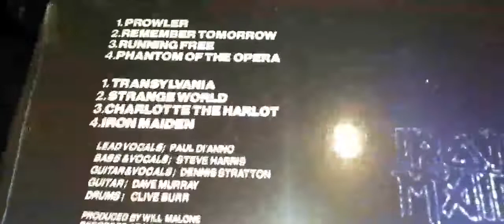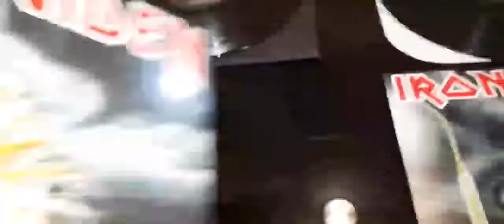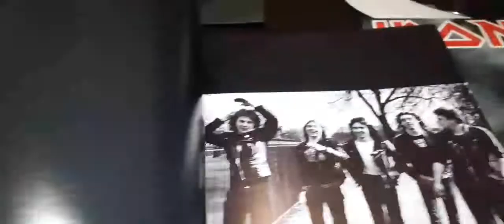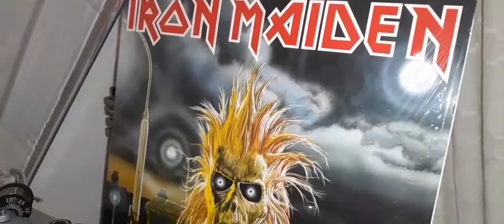IRON MAIDEN Iron Maiden comparando edicion Argentina con edic Europea en vinilo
Comparamos las ediciones de Parlophone con la de Plaza Independencia Musica